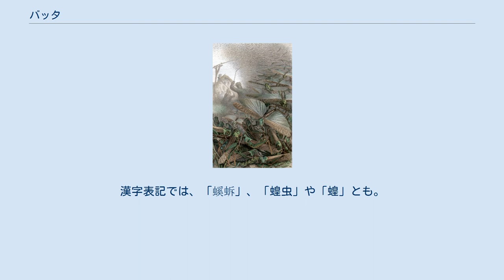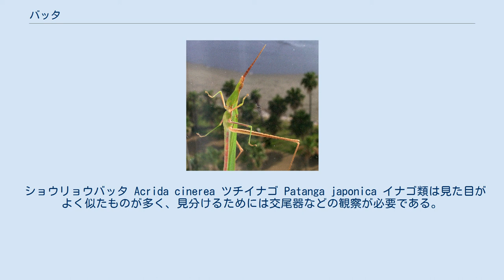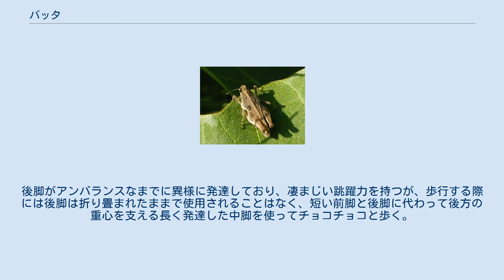バッタ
バッタ（飛蝗）は、バッタ目（直翅目）・バッタ亜目 (Caelifera) に分類される昆虫の総称。
イナゴ（蝗）も含まれるが、地域などによってはバッタとイナゴを明確に区別する。
漢字表記では、「螇蚸」、「蝗虫」や「蝗」とも。
英語ではGrasshopper。
 熱帯・温帯の草原や砂漠地帯に広く分布する。
キリギリスやコオロギよりも、乾燥していて草丈が短く、地面がかなりむき出しになっているような環境に多く生息する。
 キリギリスやコオロギは同じバッタ目で、体型もよく似ているが、違いも多く、 などの特徴がある。
 メディアを再生する トノサマバッタ(オス)の跳躍の80倍高速度撮影 実時間0.11秒 昆虫の中でも特に後脚が大きく発達していて、後脚で体長の数十倍もの距離をジャンプできる。
また、幼虫は翅がないが、成虫になると多くの種類で翅が伸び、空中を飛ぶこともできる。
翅の構造は細くて不透明な前翅と、大きく広がる半透明の後翅からなる。
ただし、フキバッタ類など成虫になっても翅が小さいままの種類や、ヒシバッタやオンブバッタなど、飛ばない種類もいる。
 体色は緑色と褐色の組み合わせで、その割合は種類や個体によってちがう。
これは生息場所の環境に合わせた保護色だが、個体群密度が高いと黒っぽい体色になることもある。
 主な生活の場は大きく分けて2つ、地上性と植上性とがある。
地上性の種類では爪の間に何もないか、あっても痕跡的な器官があるだけである。
植上性では爪の間に吸盤状の器官が発達し、これで植物などにしがみつく。
また、ガラスのような滑る面でも自由に歩き回ることが出来る。
前者にはトノサマバッタ、カワラバッタ、ヒナバッタ、マダラバッタなどが属し、後者にはショウリョウバッタ、コバネイナゴ、オンブバッタ、フキバッタなどが入る。
 口は大あごが発達し、植物の葉を齧り取って食べる。
多くの種類はイネ科やカヤツリグサ科の植物を食べるが、フキやクズなど葉の広い双子葉類を好む種類もいる。
また、カワラバッタなどは植物の他に他の昆虫の死骸なども食べる雑食性である。
 ヒナバッタやナキイナゴなどオスが鳴く種類もいるが、これらは翅や後脚を擦り合わせて音を出しており、前翅に発音器官をもつキリギリスやコオロギとは発音の仕組みが異なる。
また、ショウリョウバッタやトノサマバッタ、クルマバッタなどは飛翔中に発音するが、これは前後の羽を打ち合わせながら飛翔することで発音している。
 トノサマバッタの交尾 バッタは卵 - 幼虫 - 成虫という成長段階を踏む不完全変態の昆虫である。
幼虫と成虫は地上で生活するが、卵は浅い地中に産みつけられる。
 交尾を終えたメスは、地中に腹部を差しこんで産卵する。
サバクバッタなどは普段の2倍くらいに腹部を伸ばして産卵する。
卵はカマキリと同じように泡でできた卵のうに包まれ、1ヶ所に固めて産みつけられる。
時間がたつと土中で卵のうが固まり、季節の変化や乾燥から卵を守る。
 孵化した幼虫は薄い皮をかぶっており（前幼虫）、地表へ出てきた直後に最初の脱皮を行う。
その後は脱出口と抜け殻を残し、思い思いの方向へと散ってゆく。
幼虫はまだ翅がないので、後脚で大きくジャンプすることで敵から逃げる。
植物を食べ、脱皮を繰り返して大きくなるにつれ、背中にうろこ状の翅が目立つようになる。
 最後の脱皮をおこなって成虫になると翅が伸び、メスの腹部の先端には硬い産卵管ができる。
オスはメスを探して、メスの背中に飛び乗って交尾をおこなう。
オスがメスの背面に乗るというこの行動は一種のガード行動で、他のオスを排除する意味もある。
 日本のバッタ類は、ふつう冬には成虫が死んでしまい、卵で越冬するが、ツチイナゴは成虫で越冬する。
また、トノサマバッタ、ヒナバッタでは6月ごろと9月ごろの年2回、成虫が発生する。
 蝗害の状況（ブレーム動物事典） サバクトビバッタやトノサマバッタといったいわゆるワタリバッタ（ないしトビバッタ）は、ときに大量発生して大集団飛蝗を作り、植物を食べつくす蝗害を発生させることがある。
集団が通りかかった地域の田畑は壊滅的な被害を受け、さらに食べるものがなくなるとバッタの集団内で共食いが起こる凄まじさである。
映画『エクソシスト2』の象徴的シーンに使われた。
日本のトノサマバッタなどでも発生する現象だったが、近年はその発生を見ることはほとんどない。
 これは農薬による防除の発達や、生育環境の変化などによると思われる。
 バッタの幼虫は、低い密度で生息すると孤独相（こどくそう...